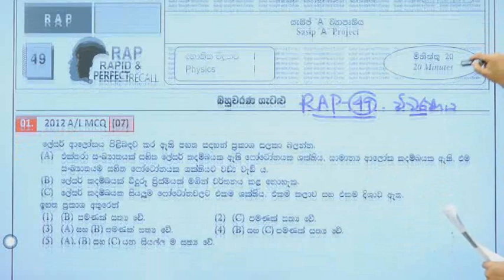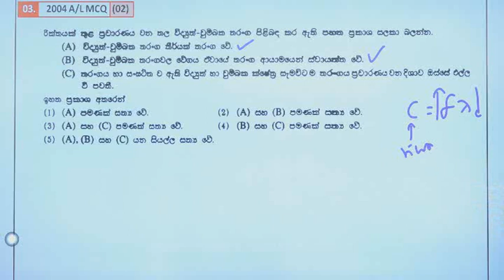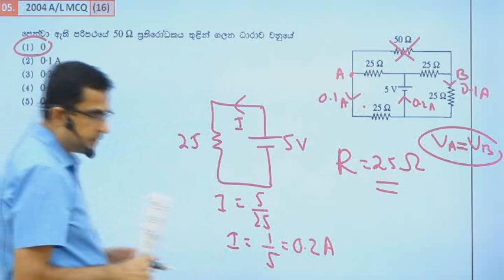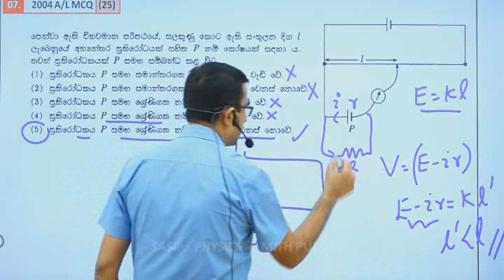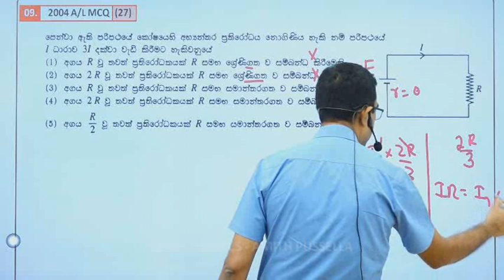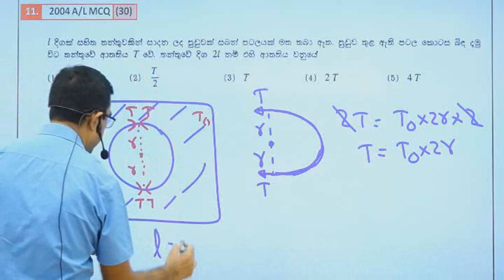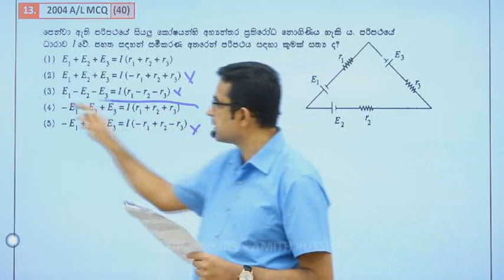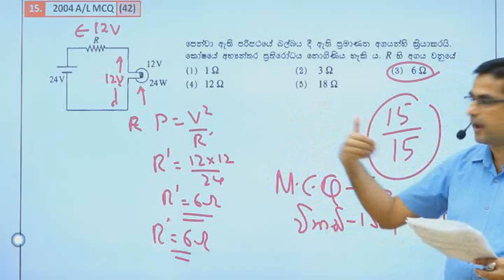RAP 49 විවරණය / Everyday physics (2023.12.21) I AMITH PUSSELLA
RAP 49 සාකච්චාවට අදාළ ප්‍රශ්න පත්‍රය මෙම link එක හරහා ලබාගන්න

රටම බලගන්වන භෞතික විද්‍යා පන්තිය

Amith pussella official Facebook page :   / sasipnugegod